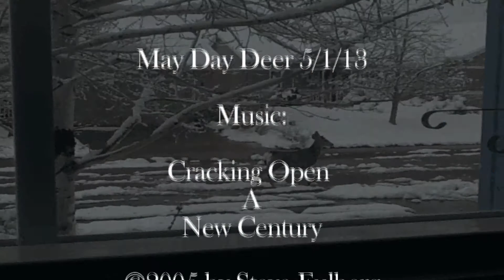May Day Visitation Deer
A May Day Snowstorm brings more than the fluffy white stuff--a herd of deer trek through our front yard in Fort Collins, Colorado.